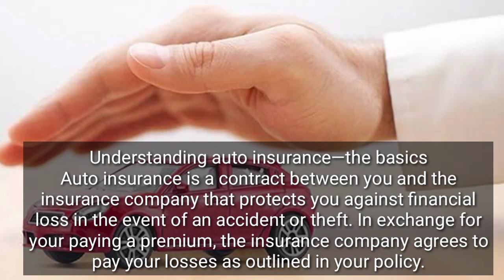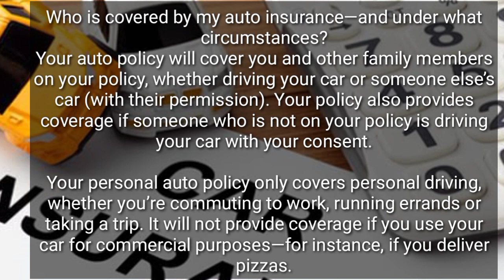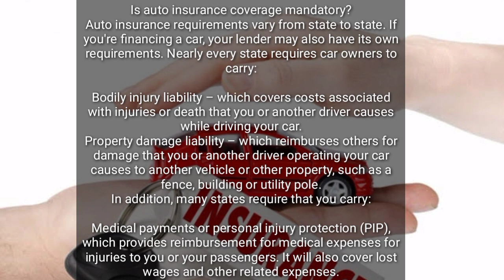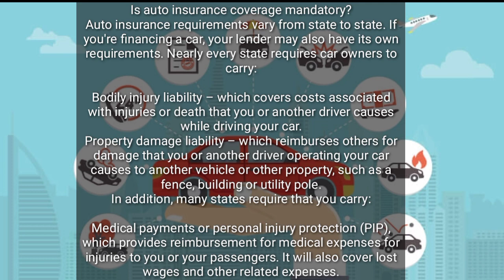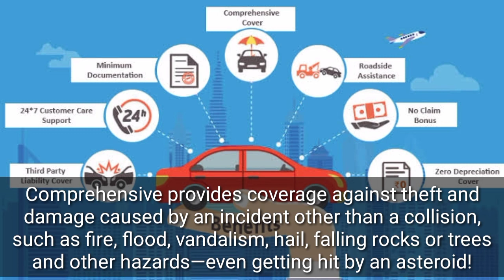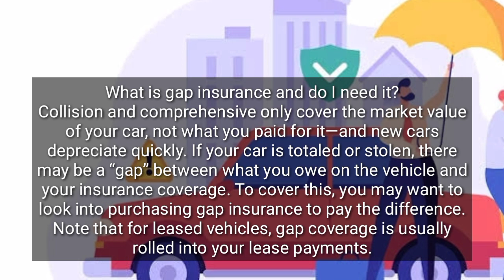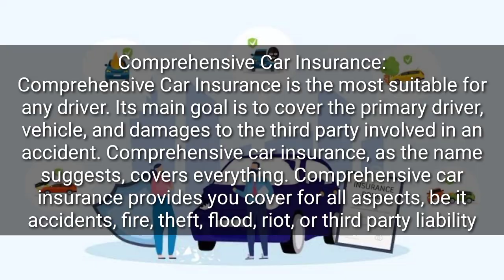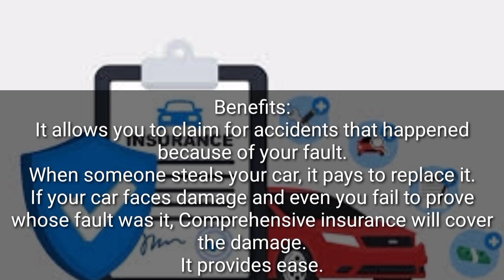what is car Insurance? Who does Auto insurance coverage protect ?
When you buy or lease a car, it's important to protect that investment. Getting auto insurance can offer reassurance in case you're involved in an accident or the vehicle is stolen, vandalized or damaged by a natural disaster. Instead of paying out-of-pocket for auto accidents, people pay annual premiums to an auto insurance company; the company then pays all or most of the costs associated with an auto accident or other vehicle damage.